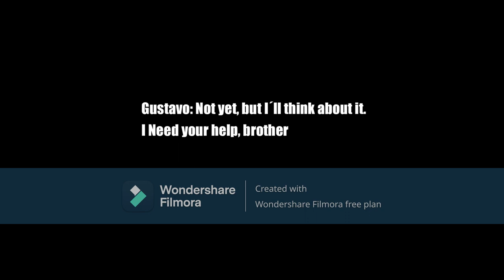CHAPTER CCII: "A Quik Investigation in Atlantis"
In today´s video Gustavo, his brothers and their friends from the 100 Acres Wood decide to play while Uncle Alberto is researching a book about Atlantis.